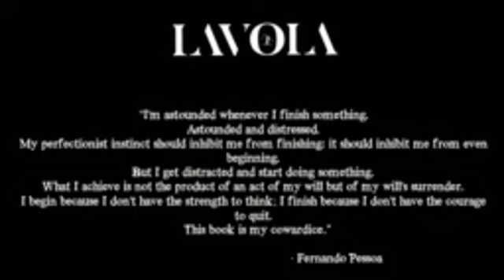LAVOLA - 7 Steps to Hell (Global Cover Project)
**All music is property of LAVOLA**

-Project organized by Sage Duvall.
-Cover design by Mira Ruido.
-Music written & performed by Lavola.

Performed by 38 musicians from 22 countries

Thank you Lavola it was a honor being part of this project!